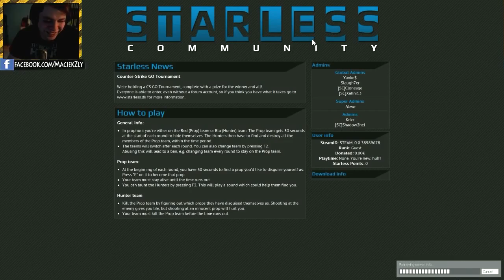[STARE] #1 Kanał na skróty [FUNNY MOMENTS]